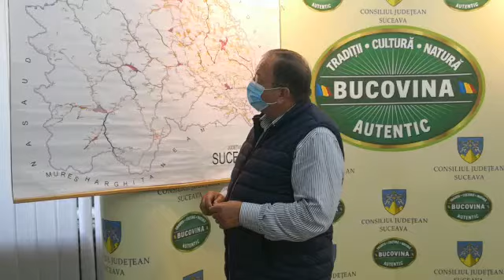Gheorghe Flutur anunță modernizarea unui nou drum cu fonduri UE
Oferă informaţii de calitate, în timp real, despre evenimentele reprezentative din judeţul Suceava. Este un site de ştiri din judeţul Suceava, fondat în anul 2002, fiind primul ziar online din judeţul Suceava